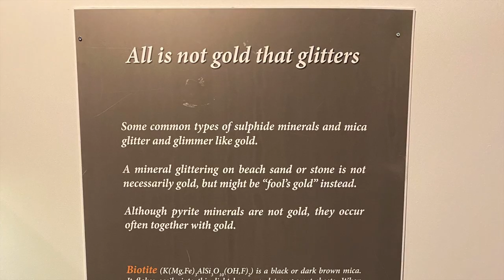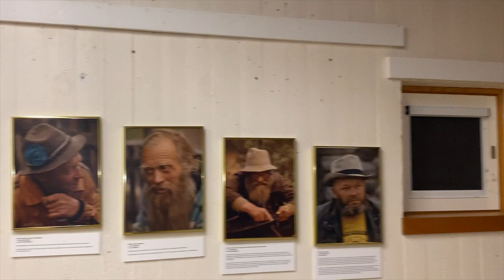Automatka Lapissa (Osa2) - Roadtrip in Lapland (Part2) (Inter-Adv)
Osa 3 tulossa pian. !
Kiitokset tiimille! Äänessa: Marja, Raisa ja Afnan Kuvaus: Afnan FB/IG @askafnakhan
Editointi: Raisa Tekstitys: Marja
Videossa on automaattikäännös monelle kielelle.

Teema Theme: Vapaa-aika Freetime
Osateema Part theme: Automatka Lapissa - Roadtrip in Lapland
Taso Level: Intermediate - Advanced
Tehtäviä Exercises: blogin osoite…